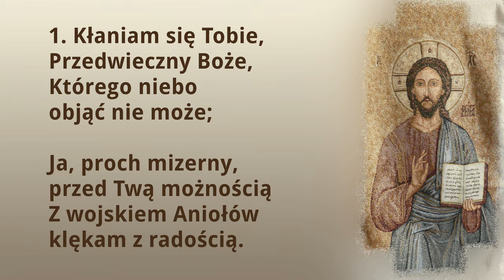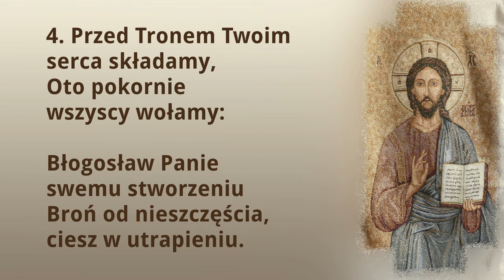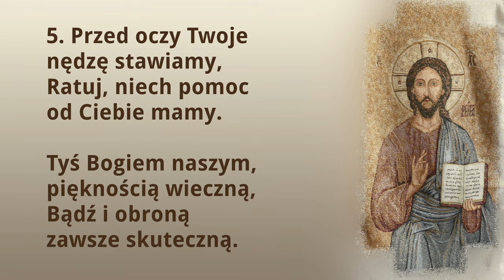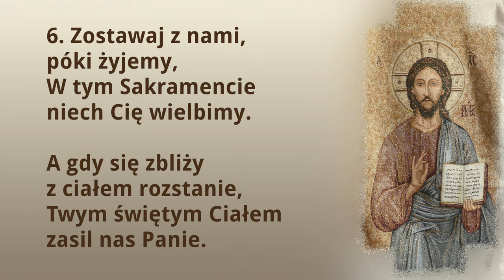Kłaniam się Tobie przedwieczny Boże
Pieśń na uwielbienie lub na procesje komunijną

00:00 → 1. zwrotka
00:55→ 2. zwrotka
01:50 → 3. zwrotka
02:45 → 4. zwrotka
03:40 → 5. zwrotka
04:35 → 6. zwrotka

Do filmu wykorzystano fragment zdjęcia Pani Ewy Klejnot-Schreiber ze strony Opoki